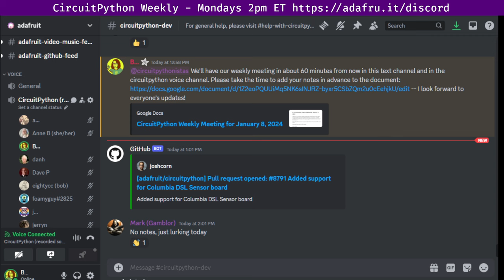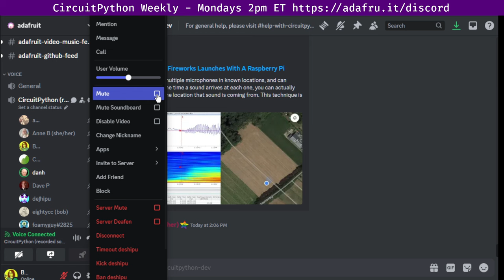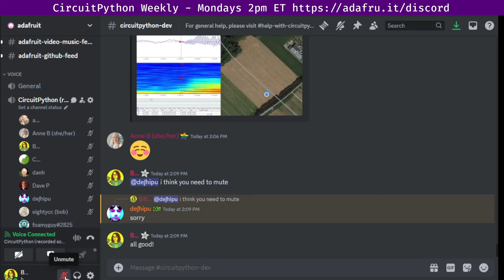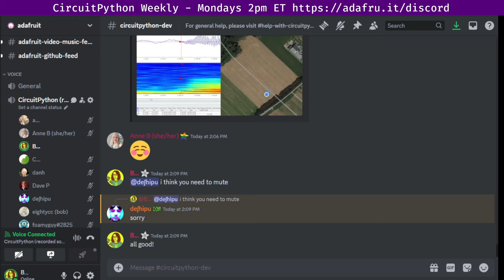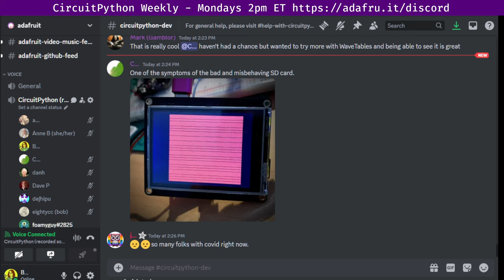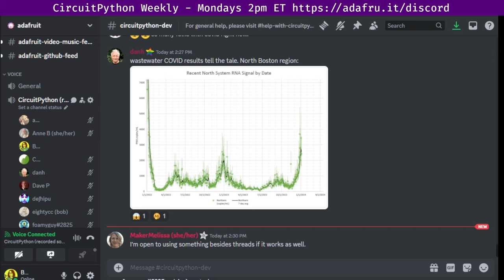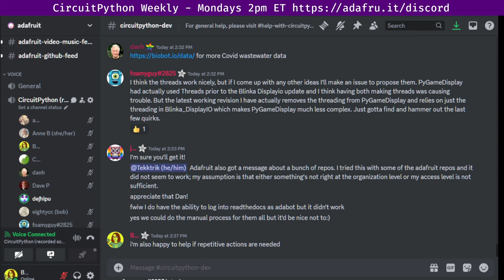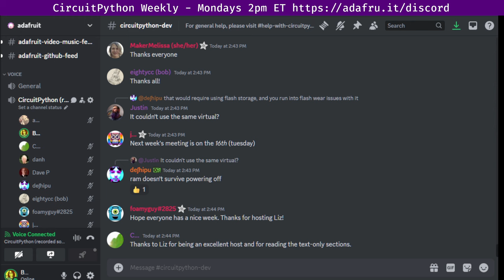CircuitPython Weekly Meeting for January 8, 2024 @circuitpython